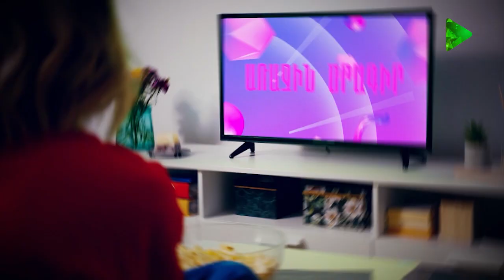Առաջին Ծրագրի տաղավարում պատրաստել ենք բանջարեղենային աղցան / Arajin Cragir